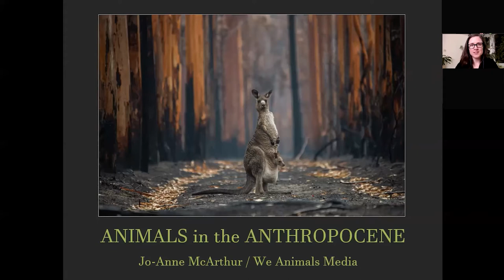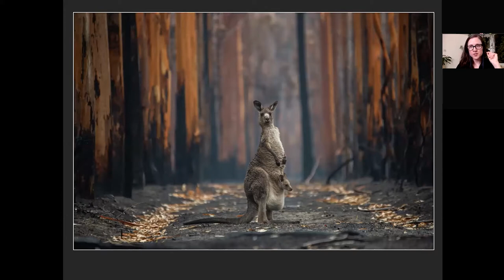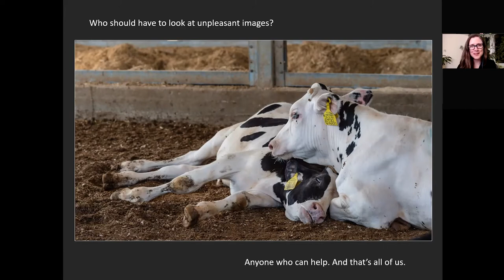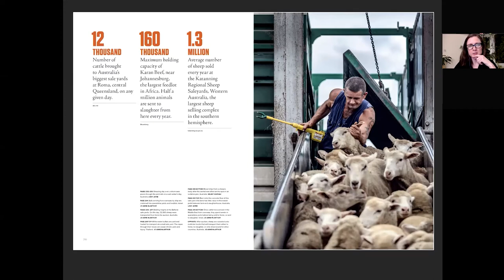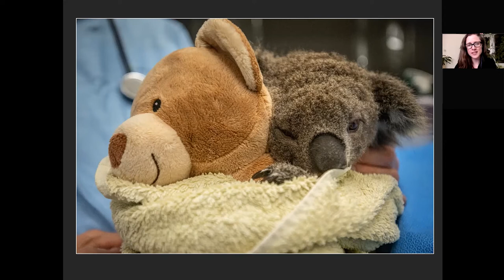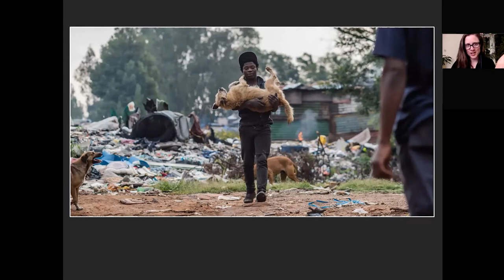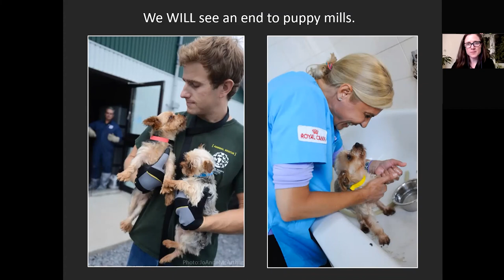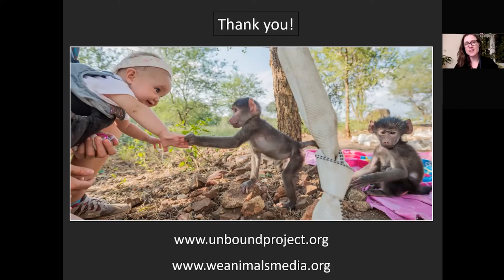Animals in the Anthropocene: In Conversation with Jo-Anne McArthur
In this special discussion and Q&A event moderated by humane educator Nandita Bajaj, award-winning photojournalist Jo-Anne McArthur discusses her newly published book, HIDDEN: Animals in the Anthropocene, an unflinching book of photography documenting our relationship with non-human animals in the 21st century.

McArthur shines a light on the invisible animals in our lives: those with whom we have a close relationship and yet fail to see. They are the animals we eat and the animals we wear. They are the animals used in research and for entertainment, as well as the animals we sacrifice in the name of tradition and religion.

The Anthropocene is the proposed name for the current geological epoch. In this era, human activity is the dominant influence on climate, the environment, and all life on earth. As we enter a new decade, an estimated 80 billion land animals continue to be used and consumed by humans each year. The majority of these animals are raised and killed within industrial agricultural systems. Fish and other marine life are measured by tonnes.
HIDDEN adopts an unashamedly pro-animal perspective, yet also understands the important role community leaders, educators, policy makers and activists play in determining a future relationship with animals based upon a compassionate and humane co-existence.

Jo-Anne has been documenting animal stories in over sixty countries for almost two decades. Her latest book, HIDDEN: Animals in the Anthropocene, was awarded “Photography Book of the Year” by Pictures of the Year International. Jo-Anne's work has been published in The Guardian, The Washington Post, National Geographic, Canadian Geographic, Smithsonian Magazine, Feature Shoot, and many others. In 2019 she founded We Animals Media, the world's leading animal photojournalism agency whose mission is to document the stories of animals in the human environment  — those used for food, fashion, entertainment, and experimentation — and to connect those stories to the individuals and organizations who can amplify their reach.